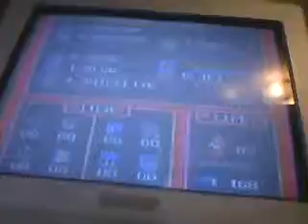Mega Man 9 Part 6 - Hornet Man